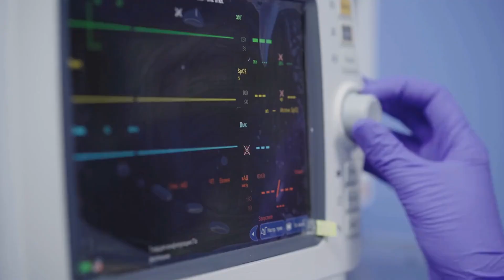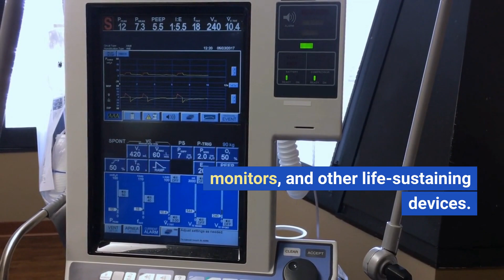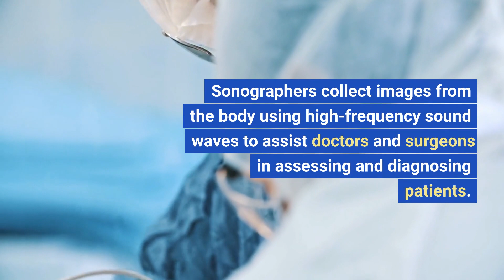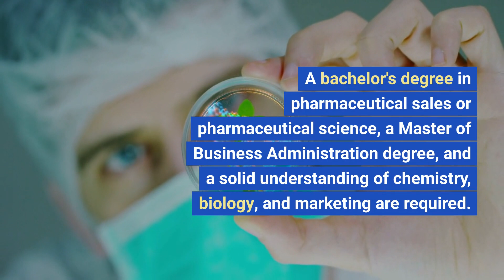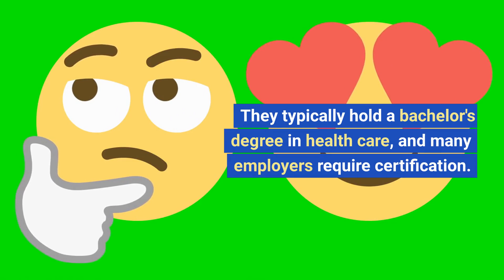11 Jobs in the Health Care Field for People Afraid of Blood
This video discusses some of the best healthcare career options for people who are hesitant to work with blood or other bodily fluids. It focuses on 11 healthcare jobs that are suitable for blood-phobic individuals, such as medical coders, health educators, and medical transcriptionists. The roles and responsibilities of each job are discussed, as well as the education and training required, as well as the salary and job outlook. The goal is to help people who are passionate about helping others but are afraid of working with blood or other bodily fluids find a rewarding career in healthcare. Make sure to watch until the end and let us know which job you're most interested in in the comments.